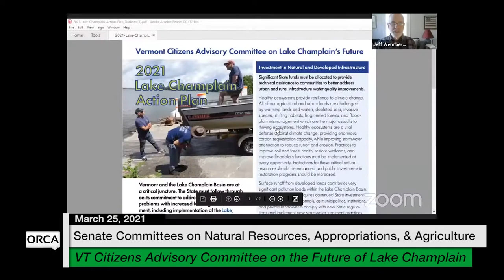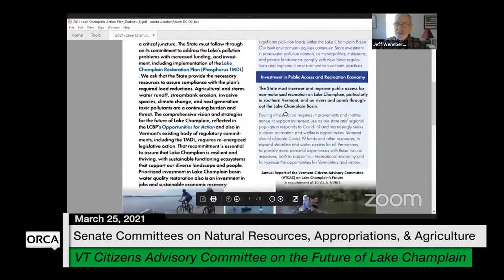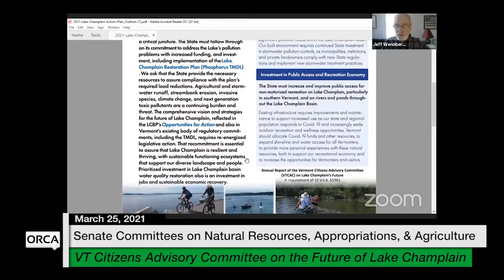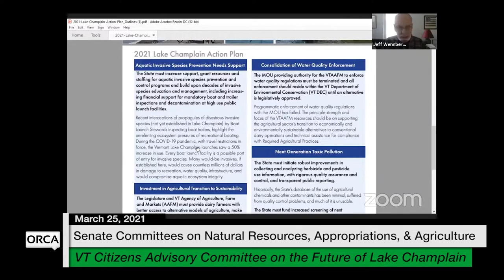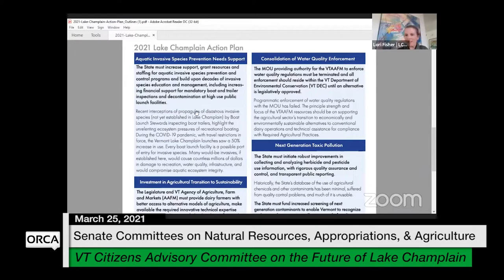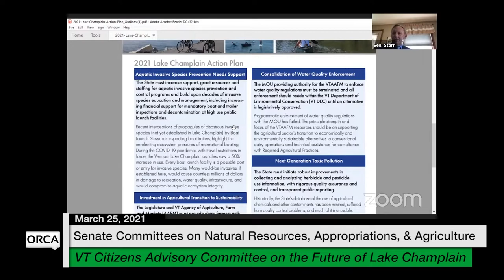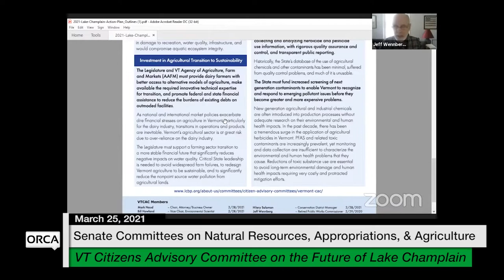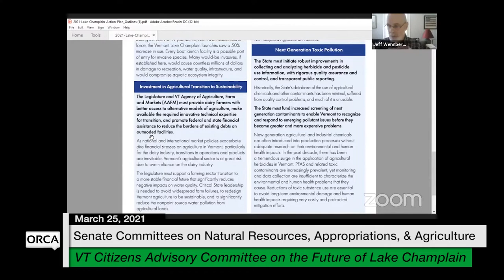Vermont State House - Vermont Lake Champlain Citizens Action Committee 3/25/2021